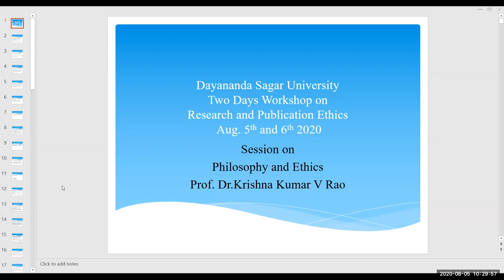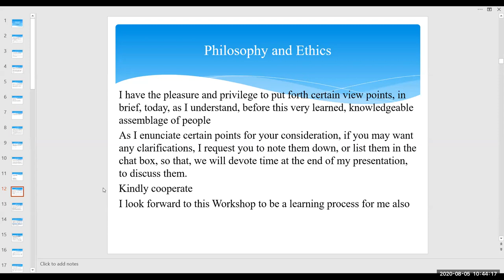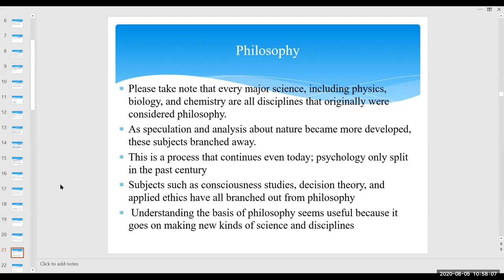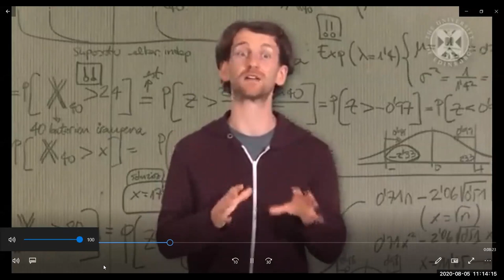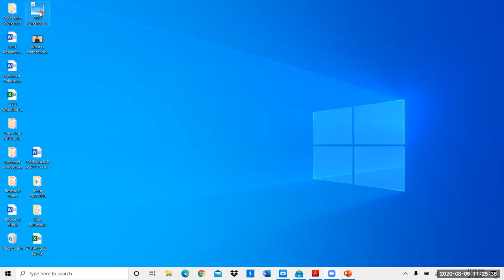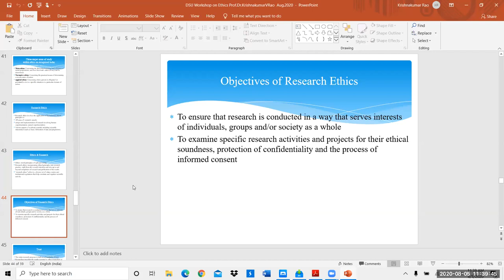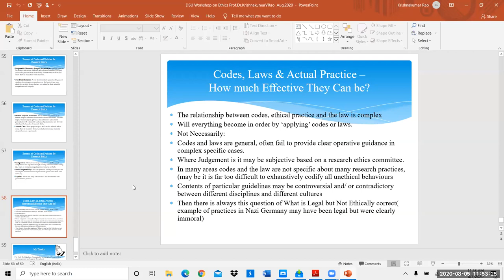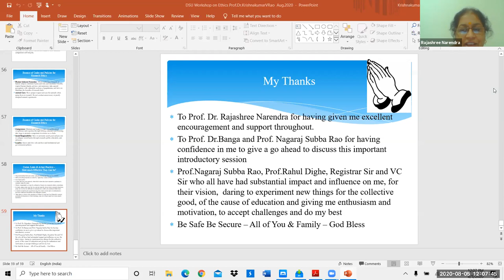RESEARCH & PUBLICATION ETHICS WORKSHOP(05.08.2020) SESSION 1